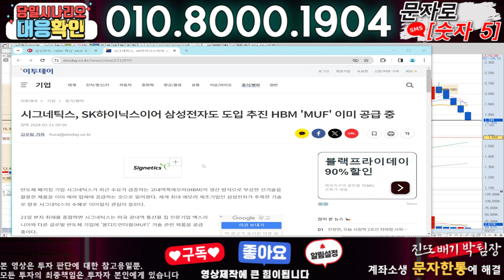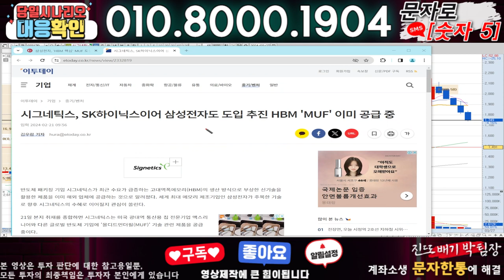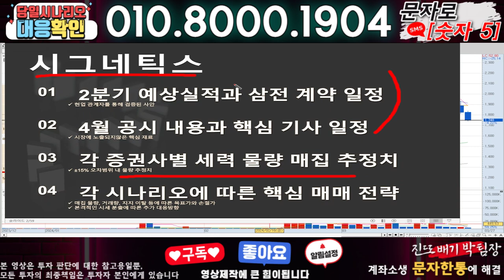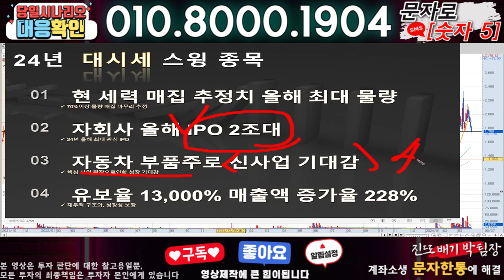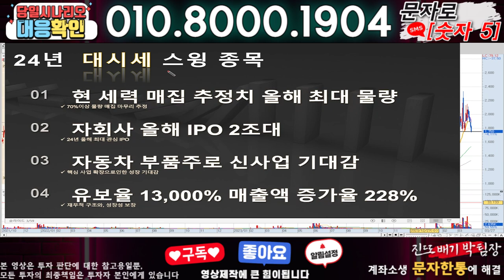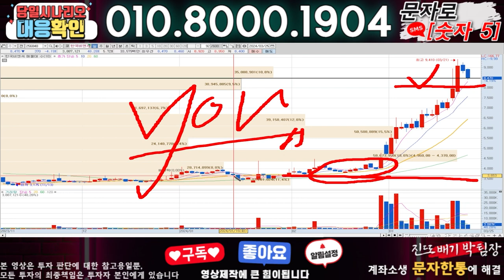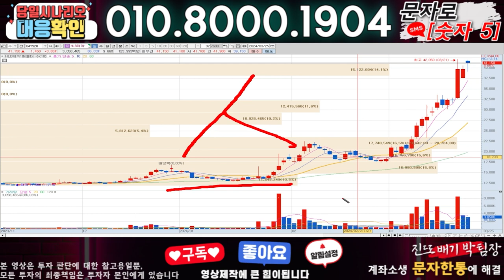시그네틱스 ) 3분전 기습속보-공식입장발표!! 무슨일인가?